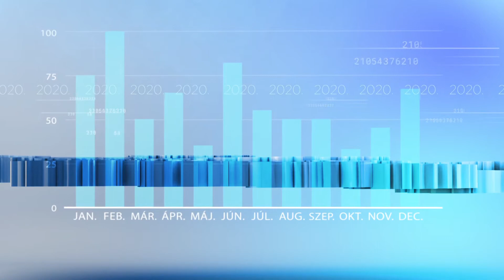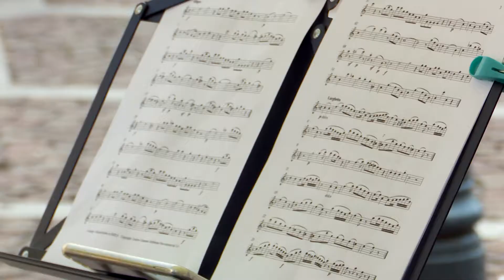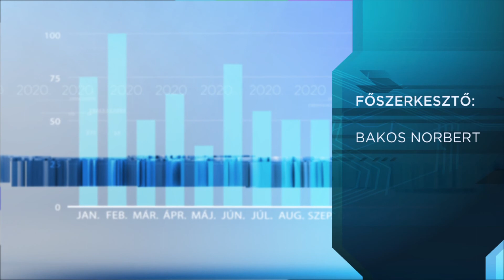Híradó - 2020.08.10. - Nyári tábor; Györe Lajos; bírság; hőség; térzene; növényvédelem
Témák:
- Felvidéki nyári tábor Esztergomban.
- Elhunyt Györe Lajos vízilabdaedző.
- 5 nap alatt 50 helyszíni bírság.
- Nem csak a hőségben kaphatnak hőgutát kedvenceink.
- Esztergomban térzenél a Fesztiválzenekar.
- Növényvédelmi munkák Esztergomban.